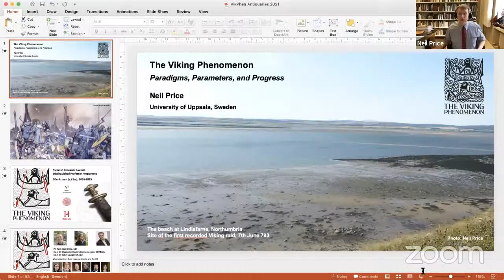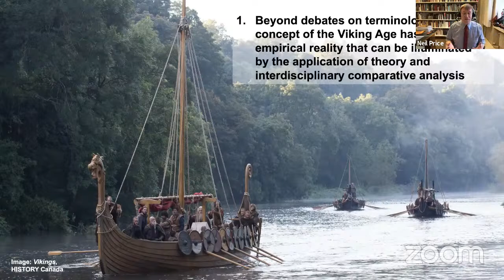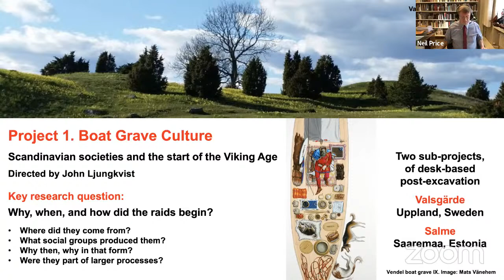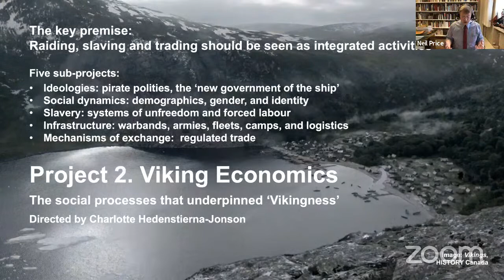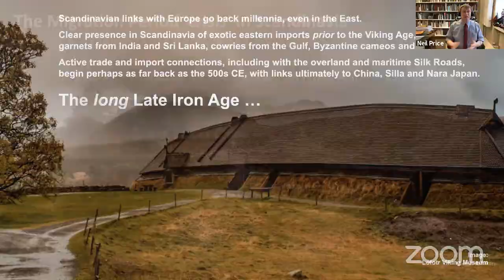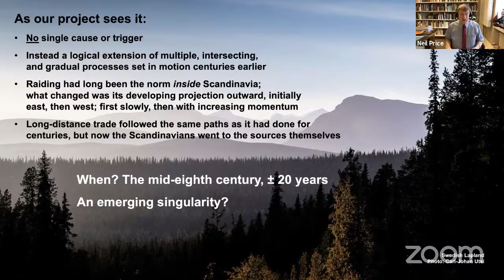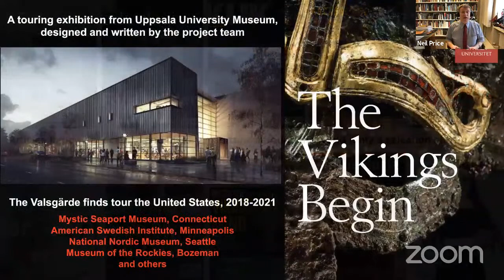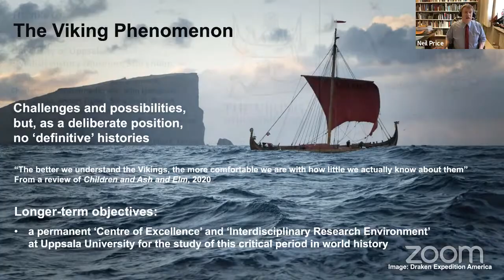SAL Evening Lecture: The Viking Phenomenon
The Viking Phenomenon: Paradigms, Parameters, and Progress Lecture by Professor Neil Price FSA

This recording was delivered via Zoom. The Society of Antiquaries has recorded this content, with permission of the speaker(s), and made it available on YouTube and through its